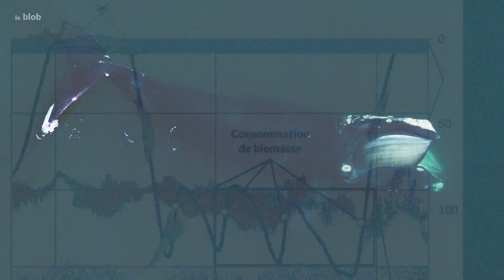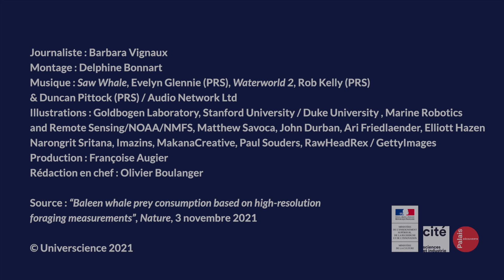La voracité des baleines bénéfique pour l’océan | Actu de science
Les baleines seraient-elles nos meilleures alliées contre le changement climatique ? Beaucoup plus voraces qu’on ne le pensait jusqu'à présent, ces mammifères géants rejettent d’importantes quantités de fer dans leurs excréments, stimulant ainsi la production de phytoplancton et donc l’absorption de carbone par les océans. C’est le constat dressé grâce à une étude très ambitieuse, documentée d’images rares et superbes.

Réalisation : Barbara Vignaux, Delphine Bonnart